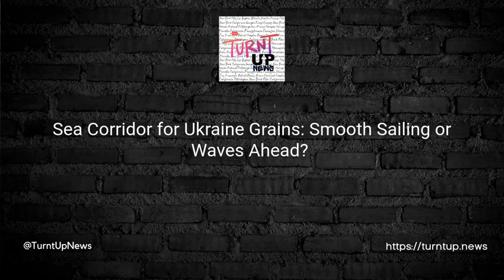Sea Corridor for Ukraine Grains: Smooth Sailing or Waves Ahead? 🌾🌊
TL;DR: The U.